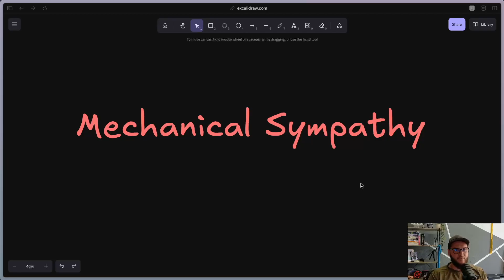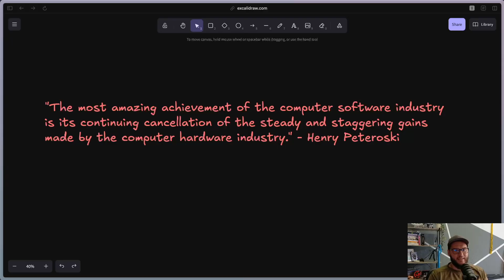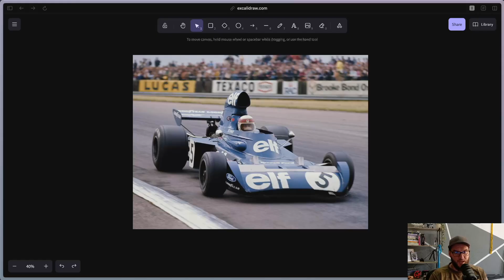Programmers, Now More Than Ever, Need Mechanical Sympathy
Today, now more than ever, with all the AI generated code, we are in a situation that there was never more code produced with less understanding of what that code actually does and how it does it. We need more mechanical sympathy to make better software.